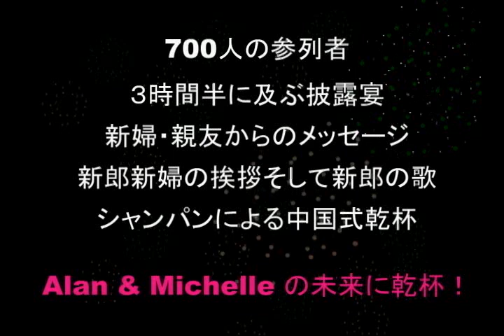Chinese Wedding (part2)